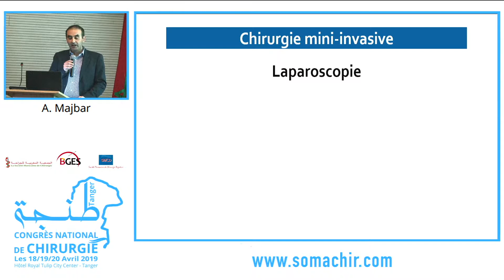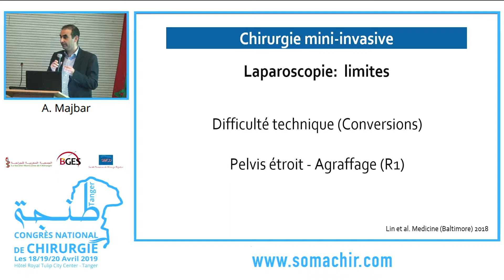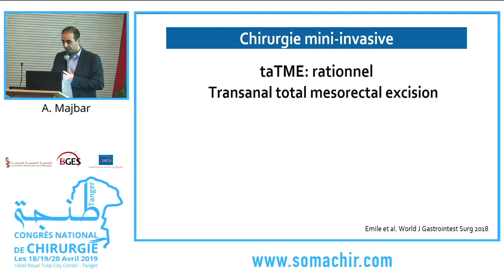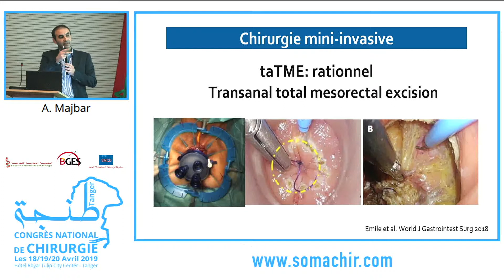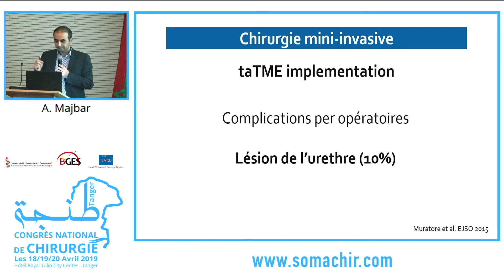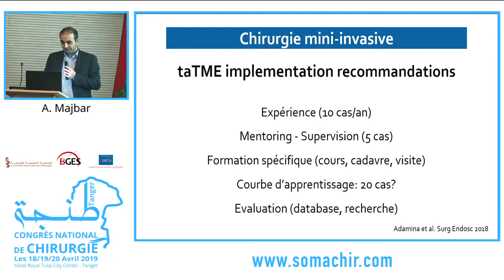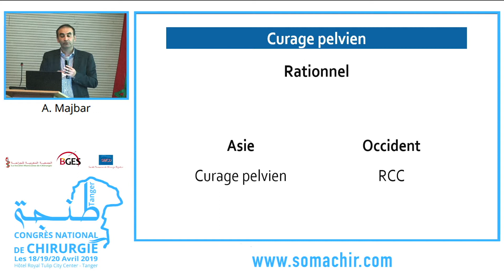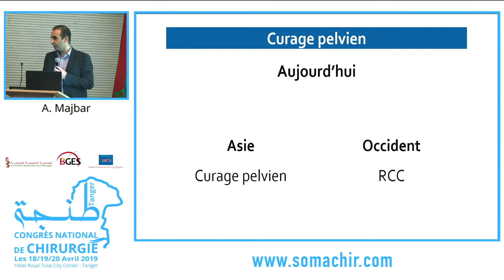somachir SPV 18 7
Congrès national de chirurgie 2019